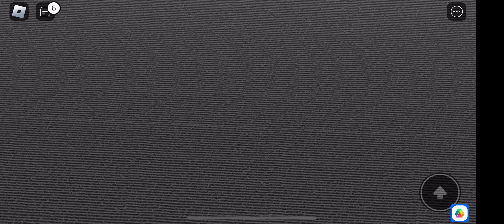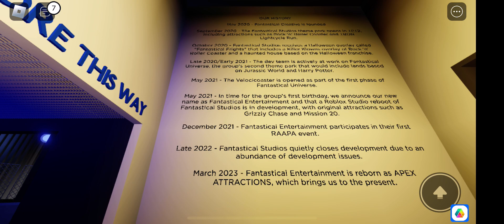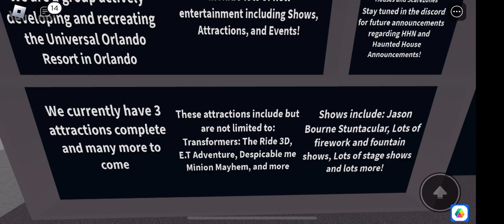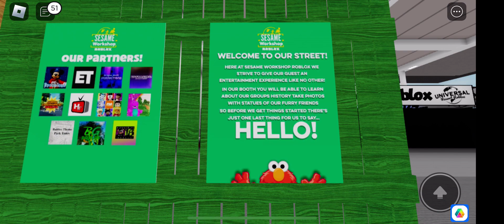RAAPA Roblox | Orange Room